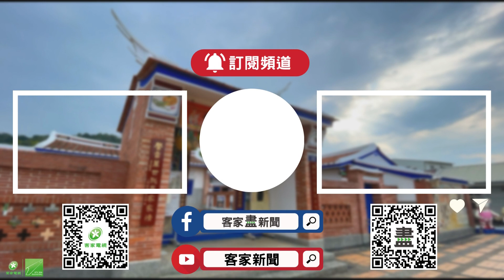雲林「龍來拚環境」 清潔隊員.志工大動員【客家新聞20240127】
每年的除夕前一週為「國家清潔週」，為了呼籲民眾清理自家環境及公共空間，雲林縣政府特別辦理「龍來拚環境」活動，號召將近200位清潔隊員，以及環保志工共同參與，以提升雲林縣整體環境整潔。